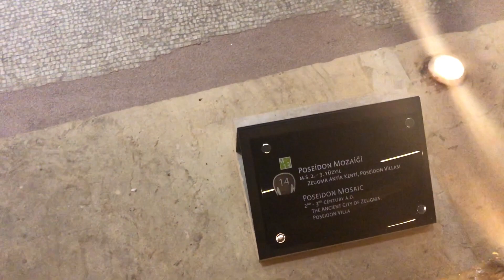POSEIDON MOZAİĞİ MOSAIC IMG 3808 JOLLY Yöresel Tatlar